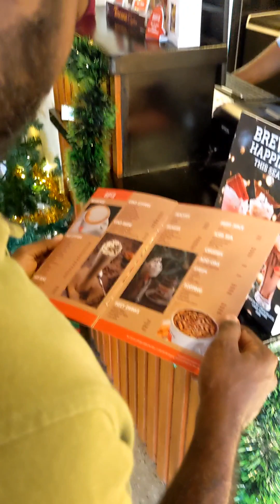Days 12 - ගෝල්ෆේස් එකේ Sunset එක බලමු